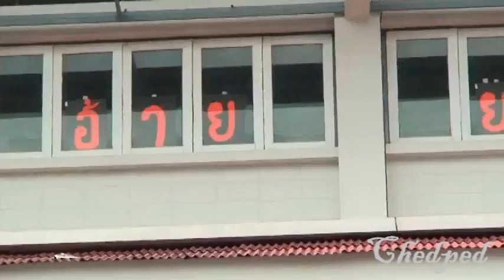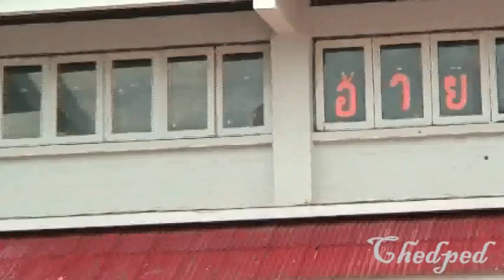13 หาเสียงสีแสดเบอร์ 2 บดินทร By Chedped